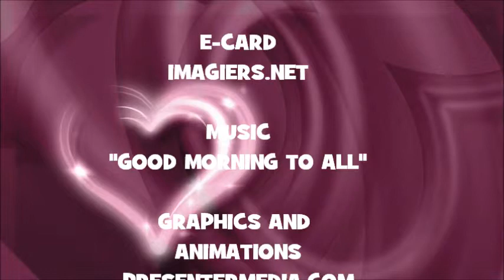¡FELIZ CUMPLEAÑOS MILISSA!